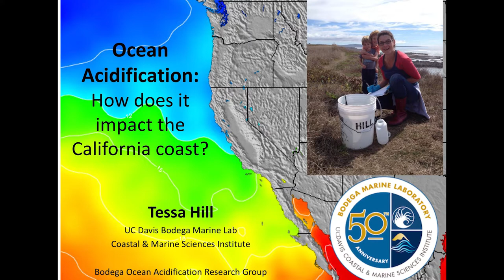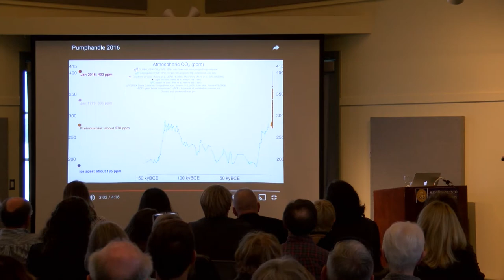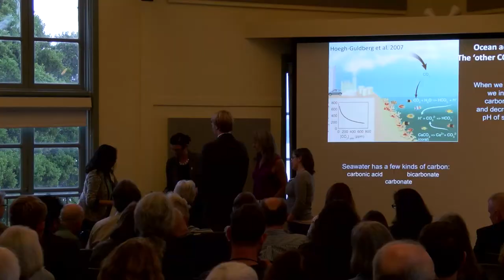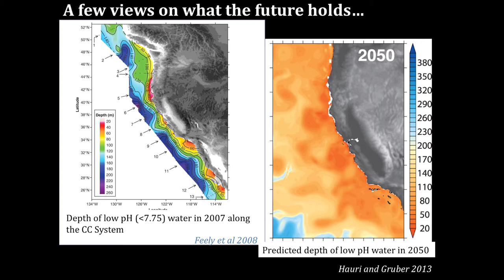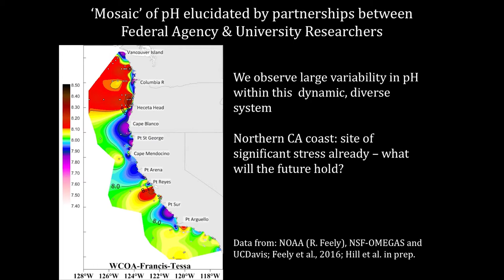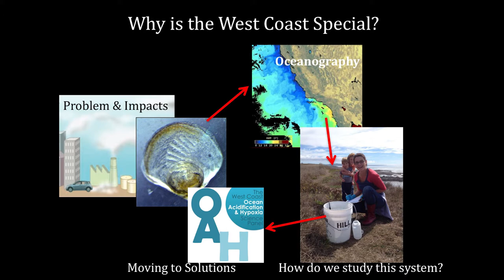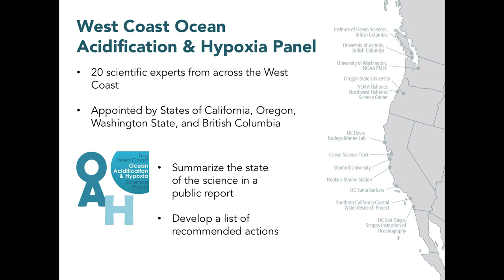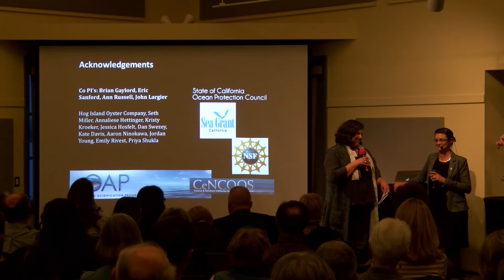Tessa Hill: Ocean Acidification – How does it Impact the California Coast